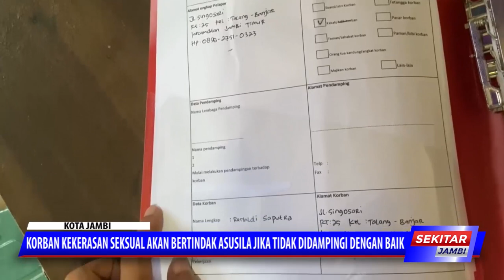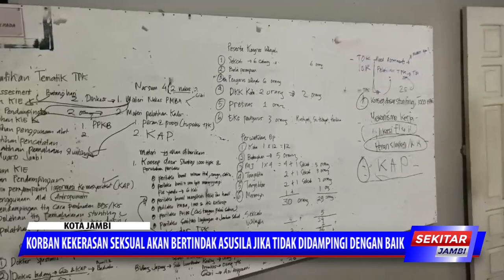KORBAN KEKERASAN SEKSUAL AKAN BERTINDAK ASUSILA JIKA TIDAK DIDAMPINGI DENGAN BAIK